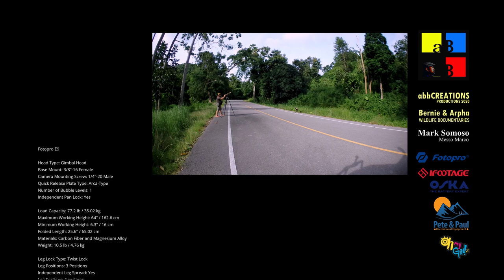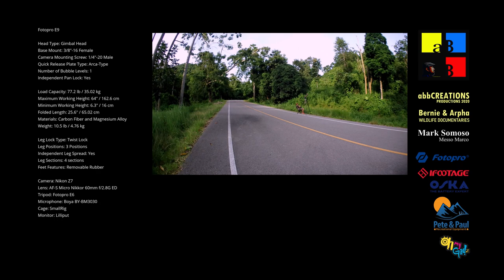Fotopro E9: Quick Review and Introduction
Bernie & Arpha
Wildlife Documentary

Nitecore UNK1 | Carry Speed FS Pro
OSKA Nik EN-EL 15
Toshiba FlashAir™ W-04 64GB

MUSIC
Mark Anthony Somoso
Messo Marco
Sevendays of Creation Conservation

Fotopro E9
Head Type: Gimbal Head
Base Mount: 3/8"-16 Female
Camera Mounting Screw: 1/4"-20 Male
Quick Release Plate Type: Arca-Type
Number of Bubble Levels: 1
Independent Pan Lock: Yes

Load Capacity: 77.2 lb / 35.02 kg
Maximum Working Height: 64" / 162.6 cm
Minimum Working Height: 6.3" / 16 cm
Folded Length: 25.6" / 65.02 cm
Materials: Carbon Fiber and Magnesium Alloy
Weight: 10.5 lb / 4.76 kg

Leg Lock Type: Twist Lock
Leg Positions: 3 Positions
Independent Leg Spread: Yes
Leg Sections: 4 sections
Feet Features: Removable Rubber

Camera: Nikon Z7
Lens: AF-S Micro Nikkor 60mm f/2.8G ED
Tripod: Fotopro E6
Microphone: Boya BY-BM3030
Cage: SmallRig
Monitor: Lilliput

We prohibit taking snippets or cuts from our content; for any educational or scientific journals, reports, or any social media or website use, conferences, gatherings. Inform Sevendays of Creation for proper permission.